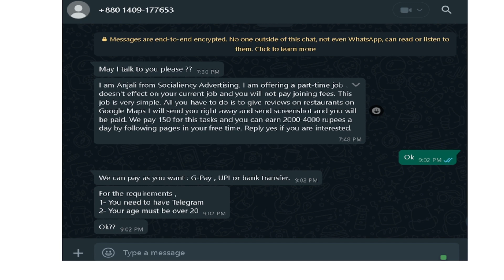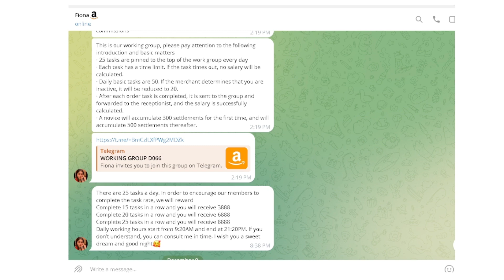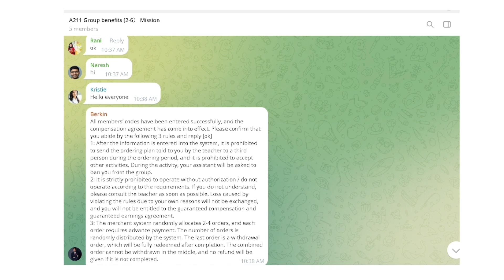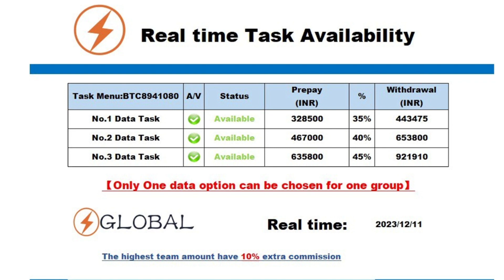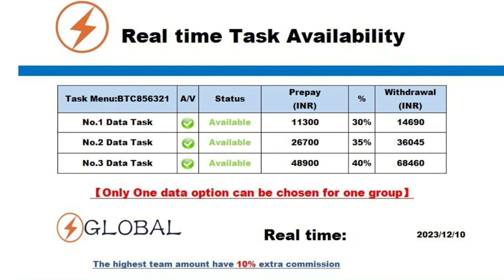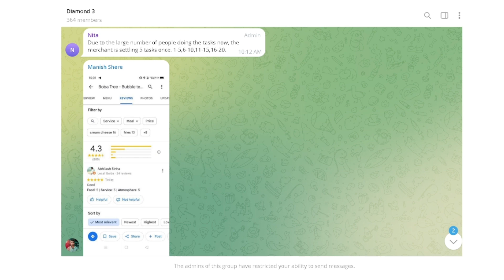Popular financial scam in India. Please watch this video.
Popular financial scams in India occur through WhatsApp and Telegram. Please watch this video.